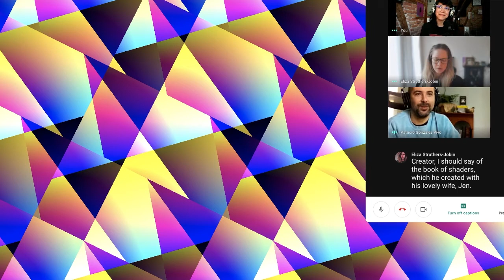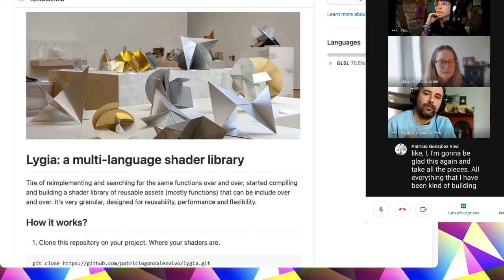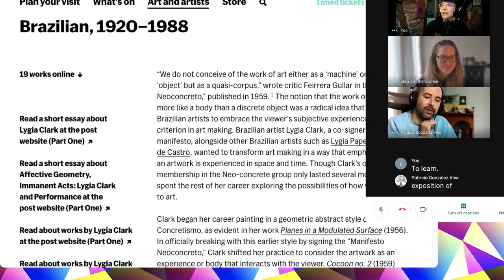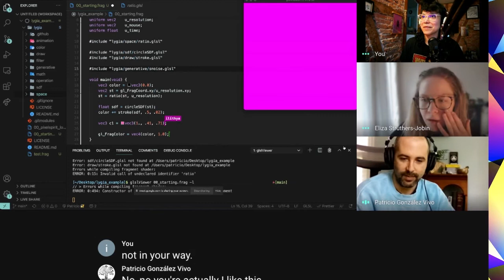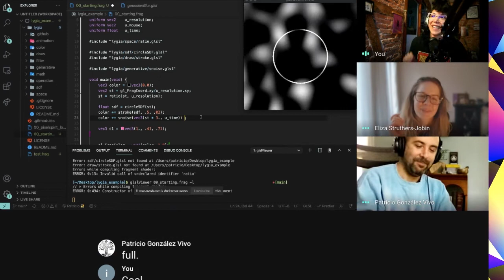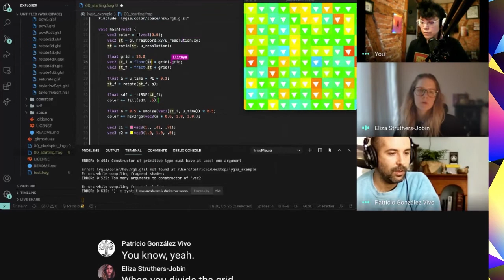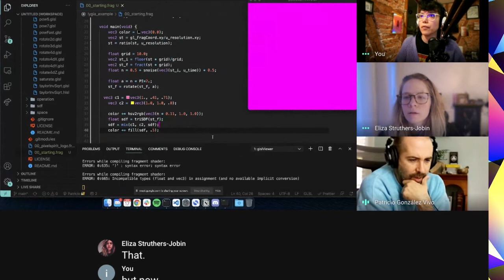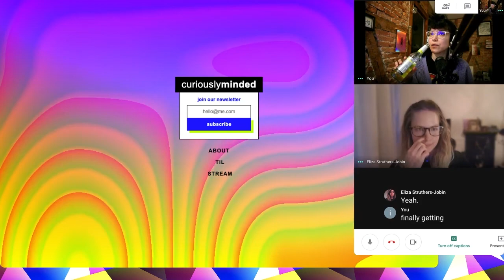curiouslyminded s01e09 Guest episode: Patricio Gonzalez Vivo — 04.17.2021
This session marks our second guest stream! We couldn't be more happy to be joined by the man who wrote The Book of Shaders himself, Patricio Gonzalez Vivo. We coded some shaders using one of his newest projects, Lygia. Which is a library of assets that round up helper functions of all kinds, is thoroughly commented and spans all the different shader dialects. GLSL, HLSL, Metal, Vulcan... It's all there.

In this session we stuck to GLSL and had fun chatting about finding creative community, giving back, his background and where he draws inspiration (hint: google Lygia Clark) all while exploring how to create and animate a vector field, mix color layers and implement decimation, (the opposite of interpolation.)

.: 𝗦𝗲𝘀𝘀𝗶𝗼𝗻 l𝗶𝗻𝗸𝘀 :.